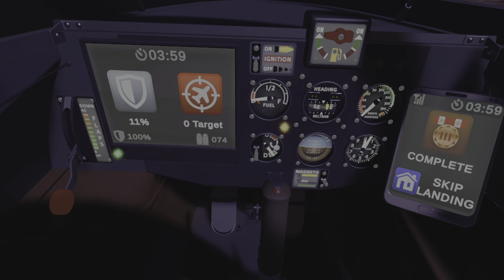Ultrawings 2 PSVR2 + HDR | Kona Cove - International - Ops 1 - Save The Fortress!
Preparing for Aces Of Thunder VR! Experience the immersion of flying in VR!

Merch Below! 👇